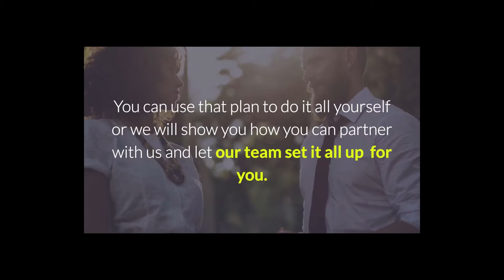Done for you social media management from £50 per month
We work with businesses who are frustrated with their current online marketing results.

We can help you set up an automated marketing system designed to increase the amount of people who visit your website and optimise your website to convert more of these visitors into customers.

Our services start at £50 per month which means whatever size of business you run, we can help you get more customers.

We offer a one hour free marketing strategy session where we will put together a marketing plan designed to generate more customers.

You can use that plan to do it all yourself or we will show you how you can partner with us to get it all done for you

Which will leave you free to look after your customers.

or text Gary to 88882, just so you know, normal text rates apply